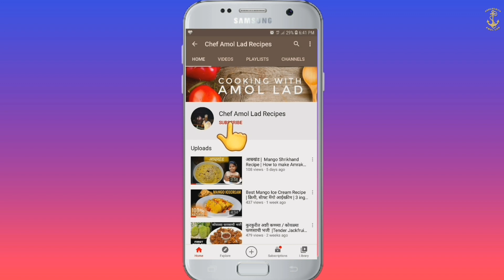Indian Style Macaroni Pasta | मसाला पास्ता | Lunch Box Recipe | How to Make Indian Pasta Recipes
Preparation time: 15 minutes
Cooking time: 20 minutes
Serves: 2 Course

Ingredients:
 ( साहित्य )

1 tbsp Oil ( तेल )
1 Cup Pasta ( पास्ता)
Salt to taste ( चवीनुसार मीठ )

Special Pasta Sauce Recipe:
Ingredients:
 ( साहित्य )

2 tbsp Butter
1 tsp Cumin seeds ( जिरे)
1 Medium Size Sliced Onion ( कांदा )
1/2 inch Ginger ( आले )
3 - 4 Garlic Cloves ( लसुणाच्या पाकळ्या )
1/4 Cup Cashew nuts ( काजू)
2 Nos Red Chillies ( लाल मिरची )
2 Medium Size Sliced Tomatoes ( टोमॅटो )
1 tbsp Coriander Powder (  धणे पावडर)
1 tbsp Cumin Powder ( जिरे पावडर )
1/2 tbsp Red Chilli powder ( लाल तिखट )
1/2 tsp Kasuri Methi ( कसुरी मेथी )

3/4 Cup Capsicum ( शिमला मिर्ची )
3/4 Cup Babycorns ( बेबीकॉर्नस)
1 tsp Oregano ( ओरेगॅनो )
1/4 cup Cheese ( चीज )